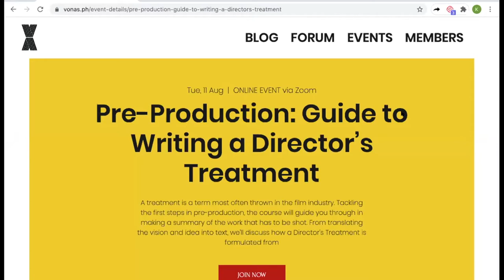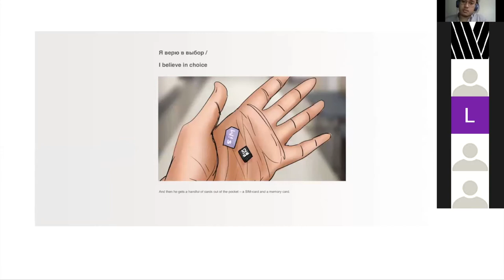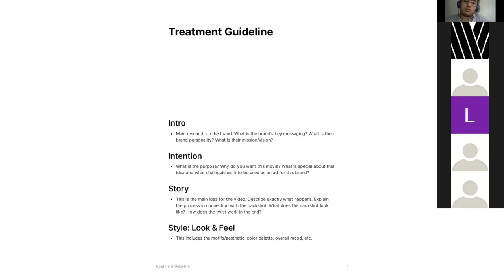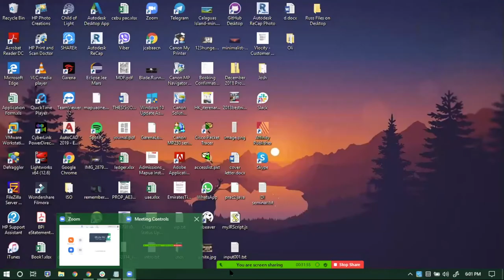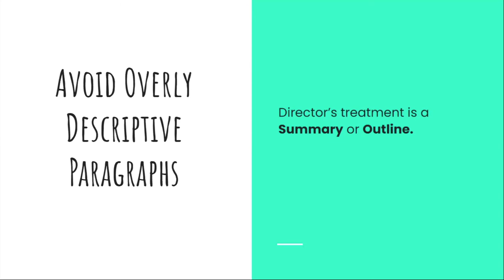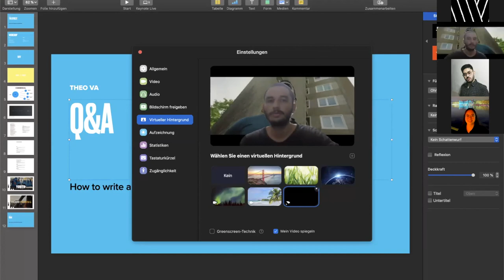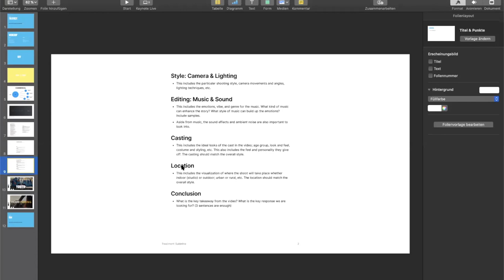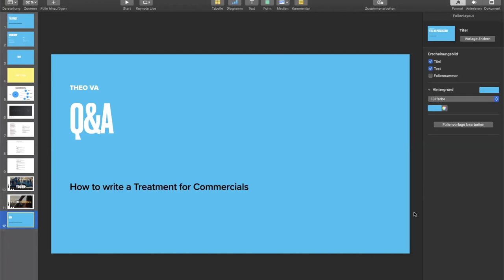Pre-Production: Guide to Writing a Director’s Treatment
What is a Director's Treatment? A director's treatment is probably the most often term that you will hear in the Creative Industry. It's basically a document (can also be in the form of slides as well, accompanied by pictures and visuals) that clearly outlines all the elements of a film, music video, commercial, or a TV pilot. It's typically used by professionals in the Creative Industry who are pitching an idea or for a project, either to an Advertising Agency or a Client directly.

In this workshop, we are joined by Director @Theo von Asmuth and Copywriter and Vonas' resident Social Media Manager @Oliver Tabernilla. Theo discusses the role a treatment plays in being a director, using it as a means to convey a vision. We've posted his outline on how to create a Director's Treatment down below. Oliver goes deeper by letting us in on the several tools he's been using so far to aid him in creating treatments with Theo.

If you are curious about our past workshops check them out

Thanks for your time, see you around!